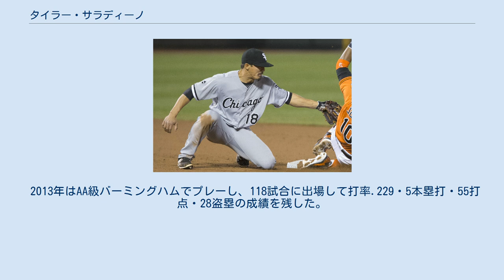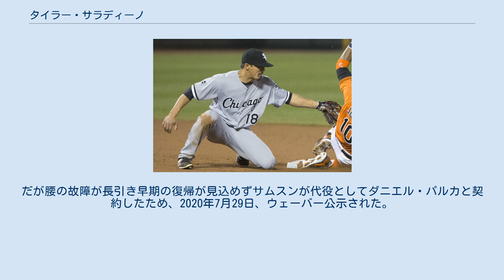タイラー・サラディーノ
オーラル・ロバーツ大学出身の野球選手
タイラー・アーテューロ・サラディーノ（Tyler Artolo Saladino, 1989年7月20日 - ）は、アメリカ合衆国カリフォルニア州サンディエゴ出身のプロ野球選手（内野手）。
右投右打。
愛称はサリー。
 パロマー大学在学時の2009年のMLBドラフト36巡目（全体1091位）でヒューストン・アストロズから指名されたが、この時は入団せず。
 オーラル・ロバーツ大学へ移った2010年のMLBドラフト7巡目（全体218位）でシカゴ・ホワイトソックスから指名され、プロ入り。
契約後、傘下のアパラチアンリーグのルーキー級ブリストル・ホワイトソックスでプロデビュー。
A級カナポリス・インティミデイターズでもプレーし、2球団合計で60試合に出場して打率.305・3本塁打・24打点・5盗塁の成績を残した。
 2011年はA+級ウィンストン・セイラム・ダッシュでプレーし、102試合に出場して打率.270・16本塁打・55打点・7盗塁の成績を残した。
 2012年はAA級バーミングハム・バロンズとAAA級シャーロット・ナイツでプレーし、2球団合計で127試合に出場して打率.236・4本塁打・45打点・39盗塁の成績を残した。
 2013年はAA級バーミングハムでプレーし、118試合に出場して打率.229・5本塁打・55打点・28盗塁の成績を残した。
 2014年はAAA級シャーロットでプレーし、82試合に出場して打率.310・9本塁打・43打点・7盗塁の成績を残した。
8月にはトミー・ジョン手術を受けている。
 2015年はAAA級シャーロットで開幕を迎え、7月10日にメジャー初昇格を果たした。
同日のシカゴ・カブス戦でメジャーデビュー。
この年メジャーでは68試合に出場して打率.225・4本塁打・20打点・8盗塁の成績を残した。
 シカゴ・ホワイトソックス時代 (2016年4月30日) 2016年は1年間メジャーに帯同し、93試合に出場して打率.282・8本塁打・38打点・11盗塁の成績を残した。
 2017年2月14日、背番号を20に変更した。
シーズンでは79試合に出場して打率.178・0本塁打・10打点・5盗塁の成績を残した。
 2018年4月19日に金銭トレードで、ミルウォーキー・ブルワーズへ移籍した。
 2019年オフの12月2日にノンテンダーFAとなった。
 2019年12月24日、韓国・KBOリーグのサムスン・ライオンズと契約。
登録名は살라디노（サルラディノ）。
だが腰の故障が長引き早期の復帰が見込めずサムスンが代役としてダニエル・パルカと契約したため、2020年7月29日、ウェーバー公示された。